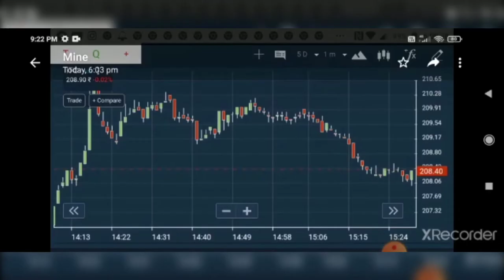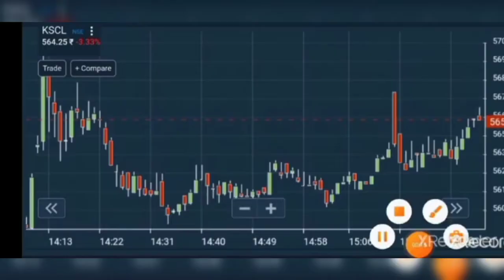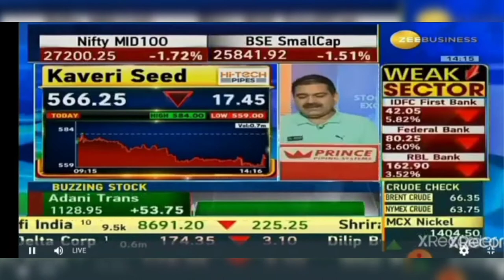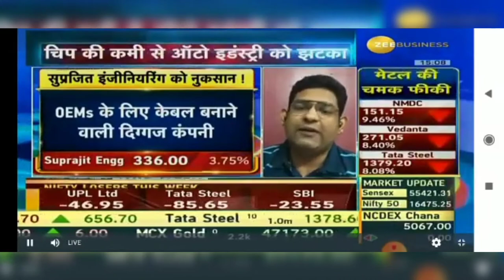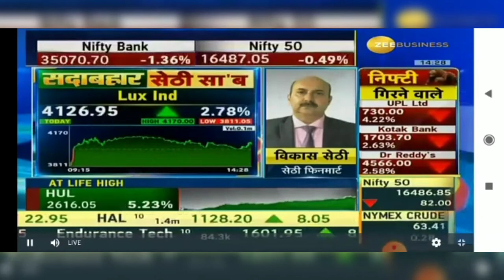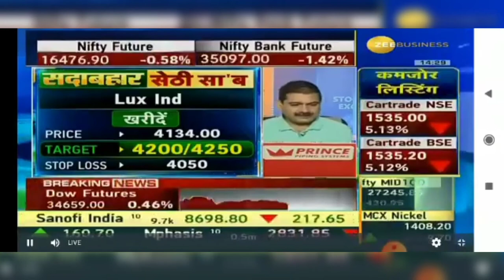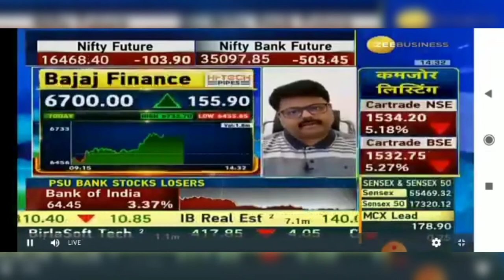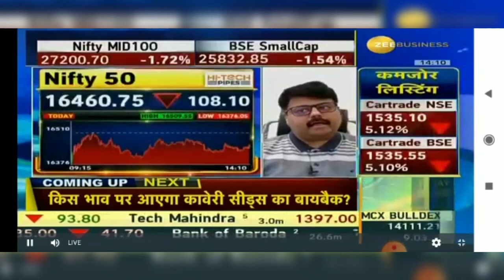Hard Money News|UMoney|Umoneygain|Share Market Basics for Beginners|Earn moneyOnline|Business Loan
The Fake News Is Chip Poltics The Jenune News Is Real Politics

Hi welcome to UMoney News .

UMoney News Is Prime Time News Channel
Covering all income news, share marketing newsloan news bangla, True World wide share market news and government
business policies news,all income related updates News share marketing live, News money.News today,News money
appmonywa news,
monywa news today,Stocks in news moneycontrol,all policies news.
All hours of Business News Updates Including West Bengal News, All States News
updates in India, Exclusive interviews with share marketing and all important business news updates from around the World.
on UMoney Channel.
apk umoney,
a9uumoney,
live withdraw aplikasi umoney,Umoney card ,tsenegleh,
Umoney tsenegleh,
Imoneypay,
Umoney,
Umoney laos,
Umoney kart tsenegleh,
Umoney tsenegleh dans,
Umoney ebarimt,
Money KOWenek,
Umoney,
Online income,
news money, news today, news money app,
monywa news, monywa news today, news money maan, money news, pori moni news today,
stocks in news moneycontrol,

UMoney News
If you have any complaints regarding our videos, report
immediately delete those videos.